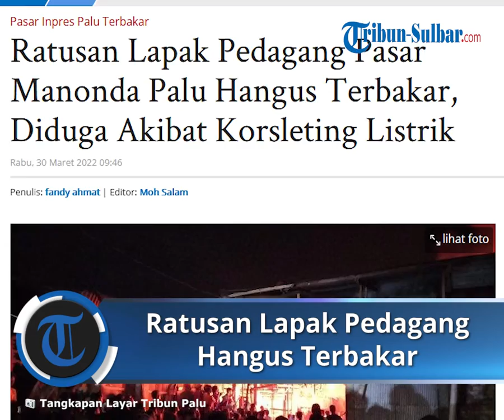Diduga Akibat Korsleting Listrik, Ratusan Lapak Pedagang di Pasar Inpres Manonda Hangus Terbakar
TRIBUN-VIDEO.COM, PALU - Kebakaran hebat melanda Pasar Inpres Manonda, Kelurahan Balaroa, Kecamatan Palu Barat, Kota Palu, Sulawesi Tengah, Selasa (29/3/2022) hanguskan ratusan los kios dagangan.

Besarnya api membuat petugas pemadam kebakaran (Damkar) Kota Palu butuh waktu berjam-jam untuk memadamkan api.

Pantauan TribunPalu.com hingga Rabu (30/3/2022) dini hari, petugas masih terus melakukan upaya pemadaman.

Armada pemadam tampak mondar-mandir di kawasan Pasar Inpres Manonda untuk terus memasok air.

Belum diketahui ada tidaknya korban dari kejadian tersebut, namun kebakaran diduga akibat korsleting listrik.

"Semua armada kami kerahkan. Kami masih akan melakukan investigasi untuk mengetahui penyebab pastinya. Namun dugaan awal karena korsleting listrik," ujar Kepala Damkar Kota Palu Sudaryono.

Diketahui Dinas Pemadam Kebakaran Kota Palu pun untuk memadamkan kobaran api menurunkan semua armadanya baik dari Mako, Unit Palu Barat bahkan Pos Palu Utara.

Jumlah personel Damkar Palu pun turun ke lokasi lebih kurang 91 orang.

"Semua armada kami turunkan yakni Mako Unit 01, 02, 03, 04, 05, Pos Palu Barat 05 dan Pos Utara 07, serta personel yang sudah lepas piketpun kami kerahkan untuk membantu padamkan api," ujar Kadis Damkar Kota Palu, Sudaryono, Rabu (30/3/2022).

Sejumlah pihak pun ikut dalam pemadaman itu antara lain TNI, Polisi, BNPB, BPBD, Dinsos, Tagana, Satpol PP, Dishub, Redkar, PLN Kota Palu, Ojol dan Warga sekitar.

Informasi diterima Tribunpalu.com, Satu armada unit 04 milik Damkar Palu kembali melakukan penyiram di lokasi kebakaran pasar Inpres Manonda. (*)

Artikel ini telah tayang di TribunPalu.com dengan judul Ratusan Lapak Pedagang Pasar Manonda Palu Hangus Terbakar, Diduga Akibat Korsleting Listrik,
Penulis: fandy ahmat | Editor: Moh Salam